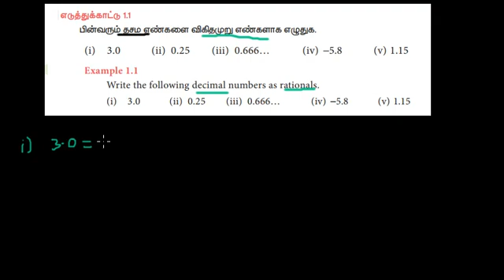8th Maths Term 1 Example 1.1 chapter 1 Rational Numbers // Students world